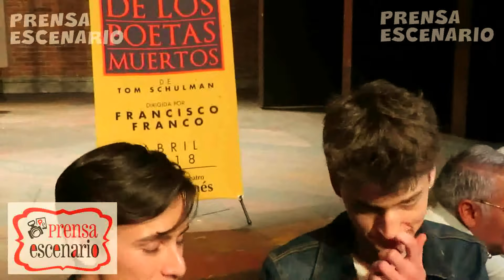LA SOCIEDAD DE LOS POETAS MUERTOS - ENTREVISTAS - PARTE DEL ELENCO - TEATRO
Entrevista con parte del elenco que conformara la puesta en escena LA SOCIEDAD DE LOS POETAS MUERTOS, que se estrenara próximamente en el Teatro Libanes.

Actores: Sebastian Aguirre, Gonzalo Vega Jr.